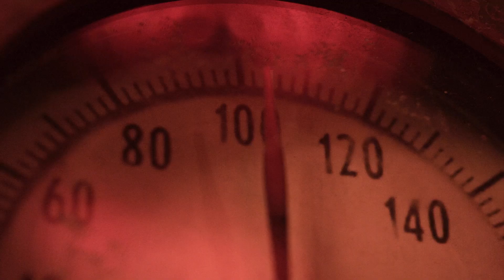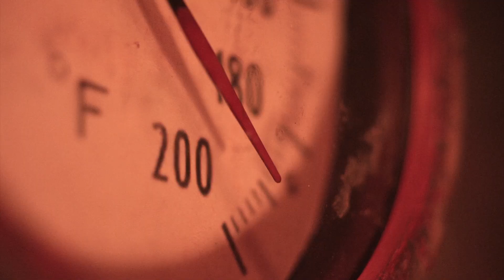200 DEGREES Trailer (Eric Balfour, Thriller - 2017)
Stock broker Ryan Hinds (Eric Balfour) awakes inside a sealed industrial kiln. A mysterious voice sets out a seemingly impossible task: deliver one million dollars in two hours or the temperature in the kiln will rise until Ryan is burned alive.

200 DEGREES Trailer (Eric Balfour, Thriller - 2017)
A Movie directed by Giorgio Serafini
Cast : Eric Balfour, LaDon Drummond, Kristin Cochell, Larry Wade Carrell, Joe Grisaffi, Johnny Sinclair